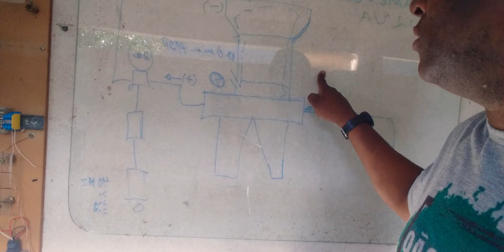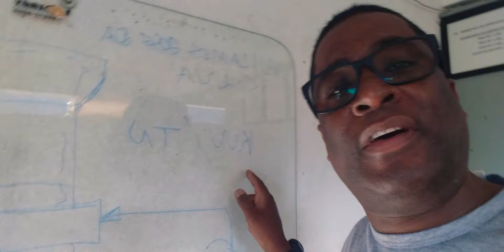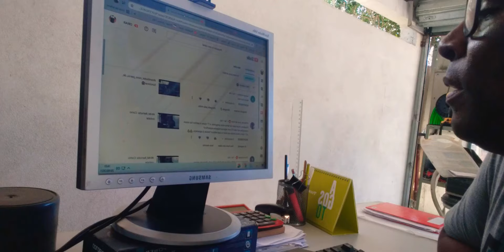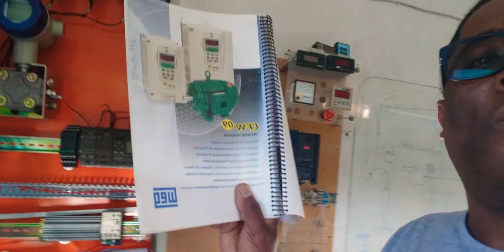Quadro de Comando Identificação ajuda na solução